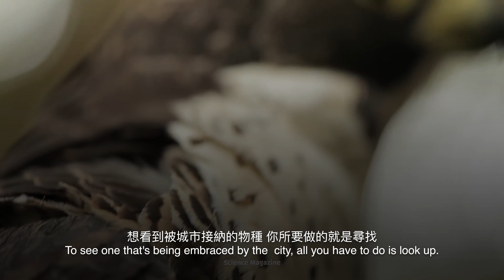為什麼野生動物向城市遷徙？| 奇怪動物紀錄片